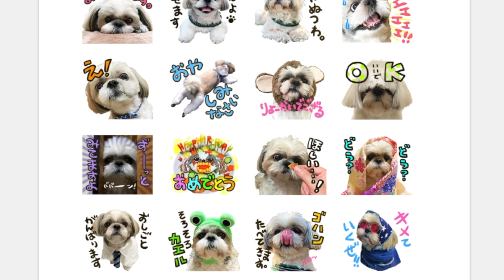【これ犬？】ナデナデ甘えんぼタイムのシーズー犬【癒し３分】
ひたすら犬をなでています。
無料で「あうんのてんぽ 」一部読めます（随時更新中）